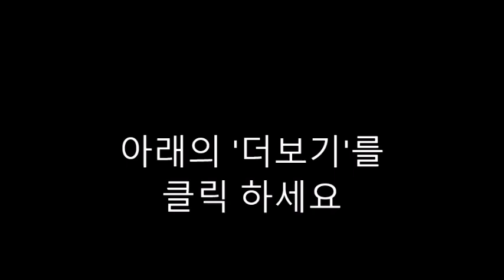AI 질문-33. THE VELVETEEN RABBIT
Certainly! Here are some questions about "The Velveteen Rabbit":

What is the central theme of "The Velveteen Rabbit"?
Describe the relationship between the Velveteen Rabbit and the Boy.
How does the Rabbit's desire to become real drive the plot of the story?
What role does the Skin Horse play in the Rabbit's journey?
Discuss the significance of the Fairy in the story.
How does the Rabbit's understanding of love evolve throughout the story?
In what ways does the story explore the concept of "realness"?
What emotions does the story evoke in the reader, and how does the author achieve this?
Compare and contrast the Rabbit's experiences in the nursery and in the wild.
What lessons can be learned from the Velveteen Rabbit's transformation?